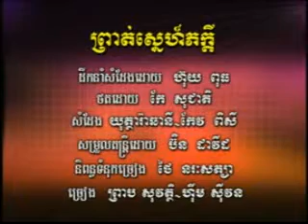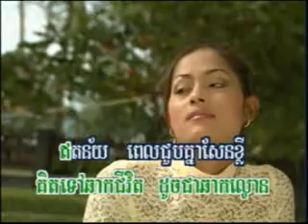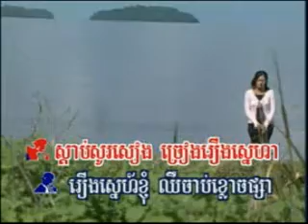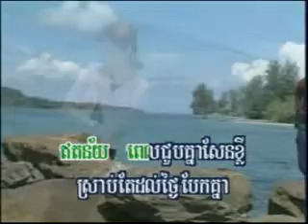RHM vol 62 Prot snaeh pheak kdei A